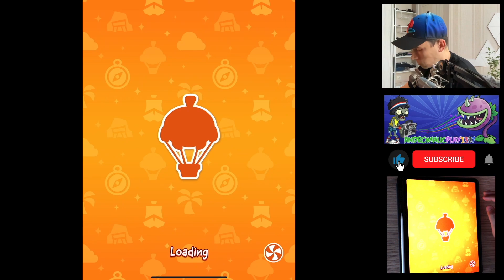Apple Arcade: Sonic Dash+,Cut the Rope 3,My Talking Angela 2+,Temple Run+,Junkworld,Hello Kitty: IA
iOS iPad Pro Game Timecodes:

00:00 Best Apple Arcade Games
00:12 Sonic Dash+
04:18 Cut the Rope 3
06:58 My Talking Angela 2+
10:47 Temple Run+
13:31 Hill Climb Racing+
16:03 Junkworld
21:02 Hello Kitty: Island Adventure
25:38 Stardew Valley+